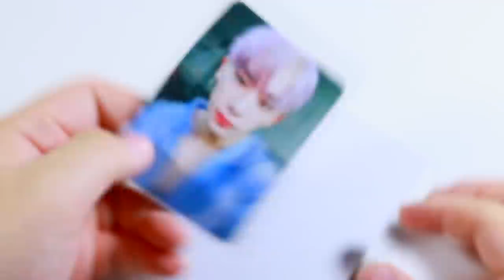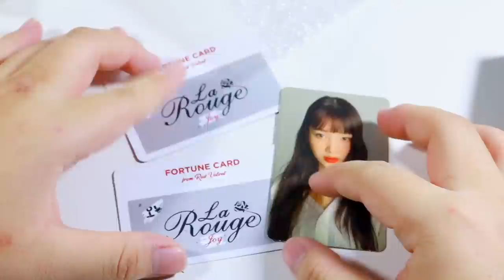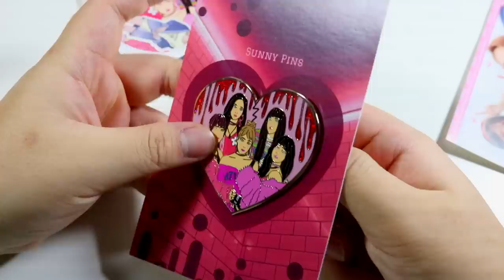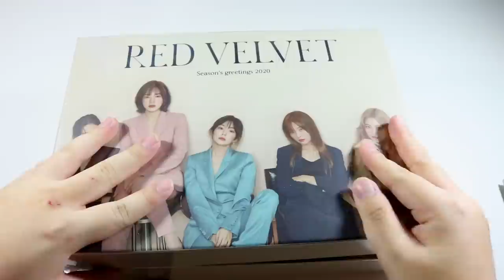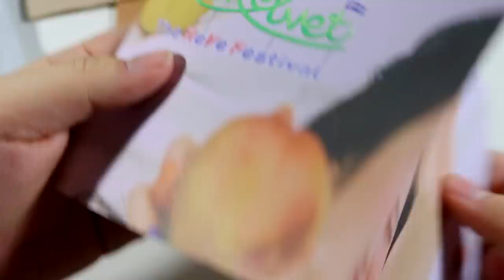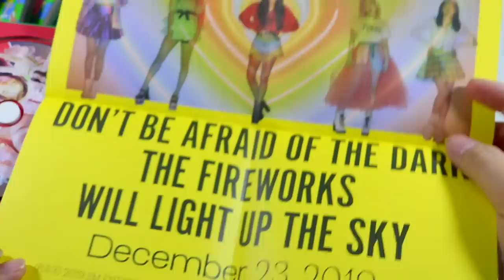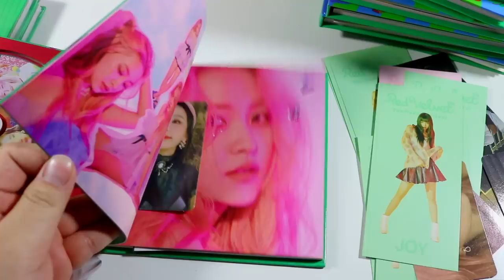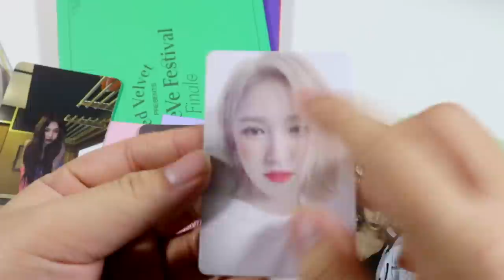COLLECTIVE KPOP HAUL ☆ Opening 16 Copies of Finale, Red Room Goods, More P.O. Benefits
Hey everyone! I started this haul back in December so I guess you could say this is my very late December haul.

Supplies I use:
9 Pocket Pages